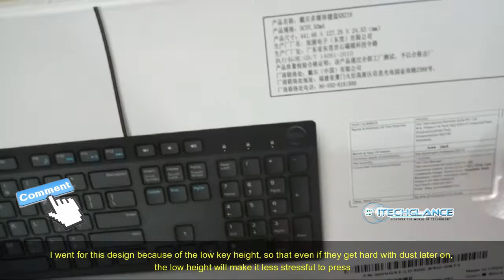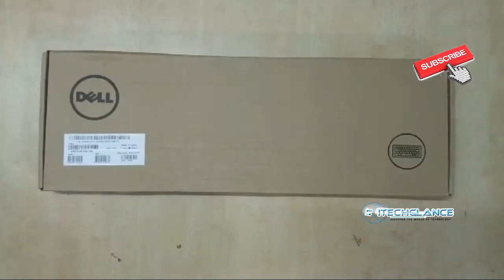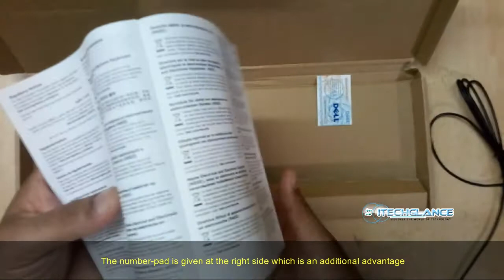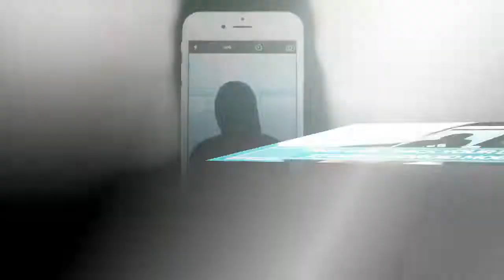UNBOXING & REVIEW DELL KB 216 WIRED MULTIMEDIA USB DESKTOP KEYBOARD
The Dell Wired Keyboard offers a convenient keyboard solution for everyday office or home computing uses. The full layout keyboard has chiclet style keys which allow comfortable, efficient, typing- excellent for day to day usage on virtually any task at hand. Also, there are convenient multimedia keys which offer easy access functions such as pause, play, rewind, and fast-forward along with volume control. With quiet keys and a durable build, it's designed to provide comfort for the needs of desktop usage.

• The keyboard's full layout with Chiclet style keys allows for efficient, comfortable typing - excellent for everyday usage on virtually any task at hand.
• The convenient multimedia keys let you easily access functions such as play, pause, rewind, and fast-forward plus volume control.
• With a compact design that still features a full-sized keyboard and number pad, the Dell Wired Keyboard is ideal for home and office environments.

֎ HOW TO COPY ANY TEXT ON THE MOBILE SCREEN TO YOUR CLIPBOARD | COPY TEXT FROM PHOTOS |
֎ HOW TO MOVE APPLICATIONS FROM INTERNAL PHONE MEMORY TO SD CARD EXTERNAL MEMORY ON ANDROID MOBILE

More Terms :
how to whatsapp chat backup,
whatsapp to google drive,
whatsapp backup google drive,
whatsapp backup restorewhatsapp google drive,

If you found this article useful, why not share it with your friends and help inform others. don't forget to give it a like, and if you haven't already, hit that subscribe button.